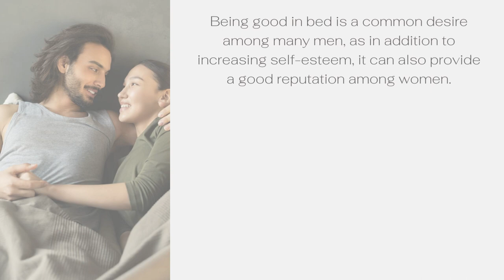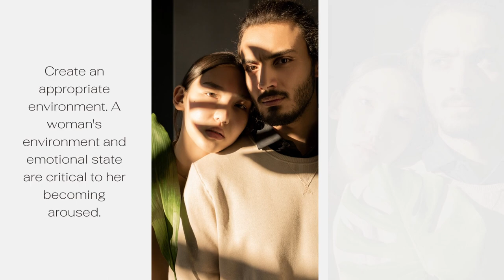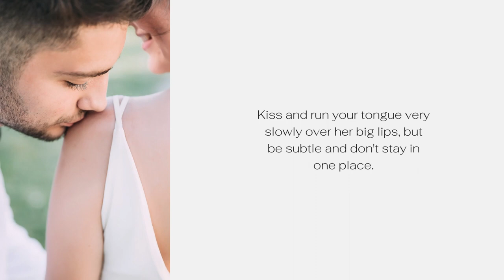YOU DO THIS TO DRIVE HER CRAZY IN BED - YELLOW FACTS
Today You Will Learn, How To Drive A Women Crazy With Pleasure In Bed?
The Purpose Of This Video Is To Let As Many Men As Possible Know, Tell Them What Women Think, Do, And All Men Who Understand This Are Good With Women, So Please Help By Sharing And Commenting.

USAGE RIGHTS